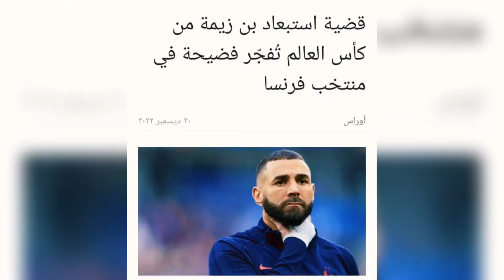3 مكاسب للمنتخب الوطني الجزائري بعد ازمة زيدان والاتحاد الفرنسي لكرة القدم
منتخب الجزائر يستفيد من أزمة زيدان والاتحاد الفرنسي لكرة القدم.. كيف ذلك ؟